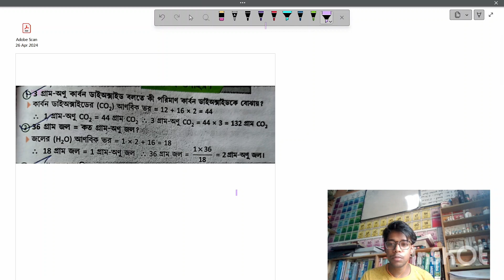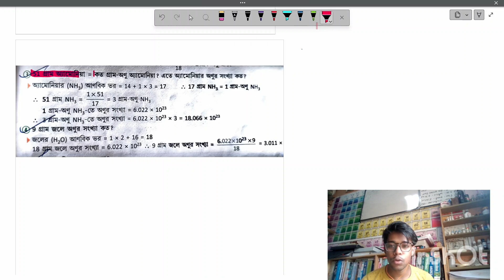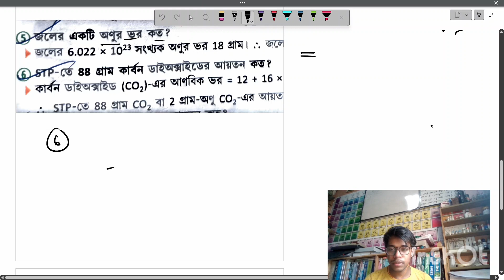মোল সংখ্যা নির্ণয় | 🛑Part 2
Mole concept ও তার কিছু গাণিতিক প্রশ্ন 📚